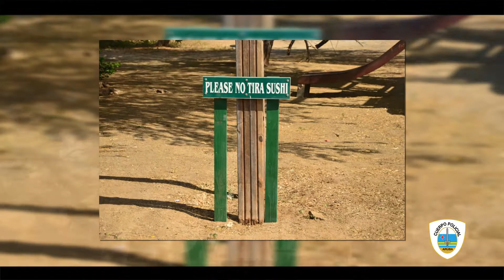Polis ta contribui na limpiesa y siguridad pa muchanan hunga